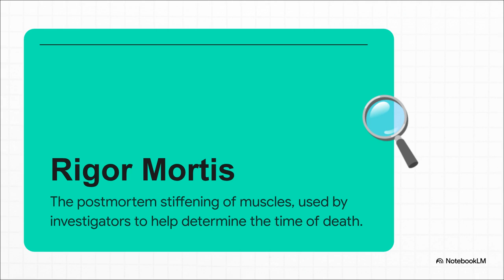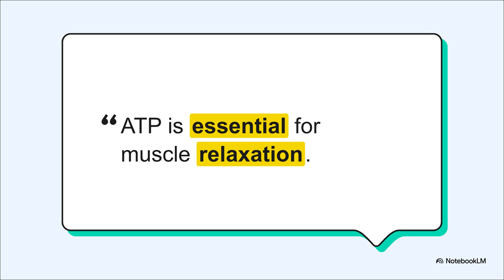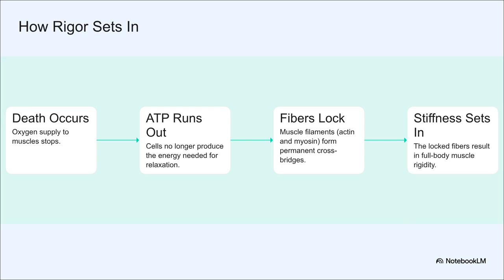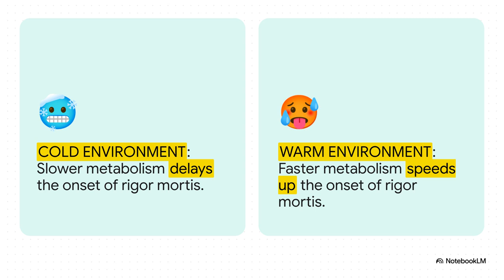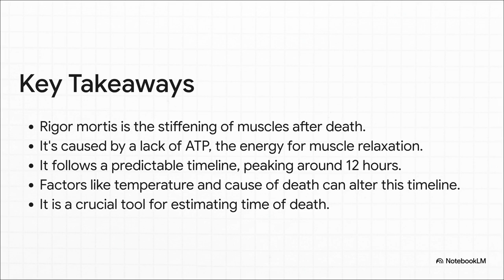Rigor Mortis Explained | Physiology of Death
What exactly happens to the body after death? 💀
In this video, we explain the science of rigor mortis—why muscles stiffen after death, the underlying physiological mechanism, and its forensic importance.